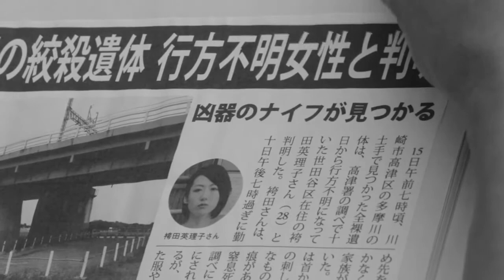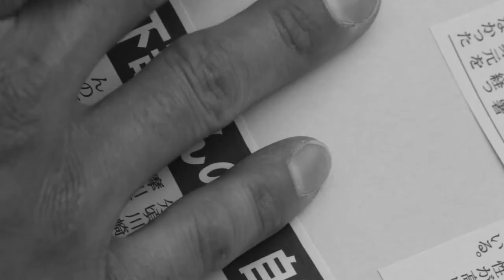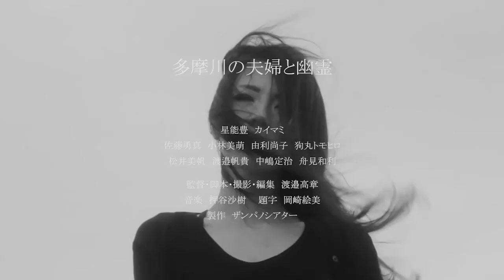多摩川の夫婦と幽霊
「夫婦」という絆で結ばれた男女を描きました。【あらすじ】小説家の男は葬式の帰り「高橋」に誘われて一人の女の元に連れて行かれる。小説家の男は記憶を失い、そのまま多摩川沿いの女の家に居座る。思い出せない記憶、不味い食事、ぬるい風呂…迷い込んだこの世界にはルールがあった。彼らはその時夫婦に見えたかもしれない、いや、彼らは夫婦だったのかもしれない。彼らは何者なのか？多摩川の夫婦と幽霊の物語。